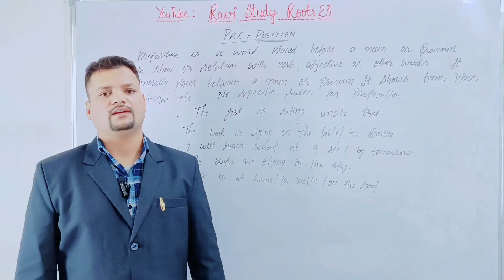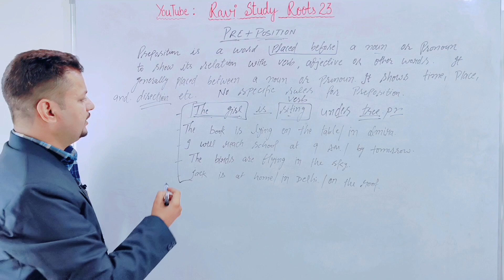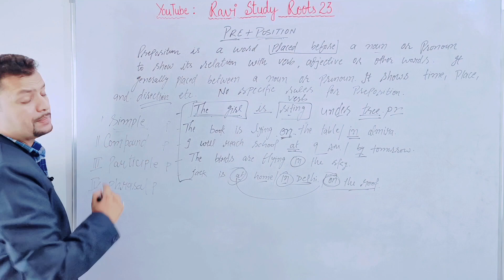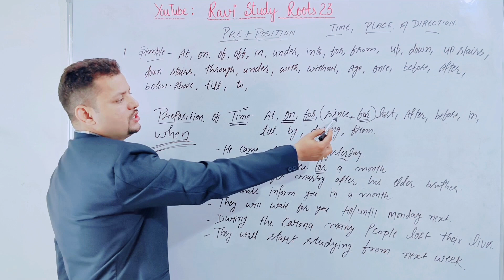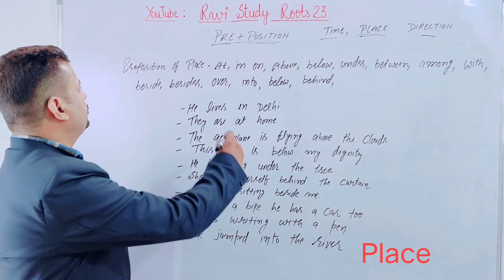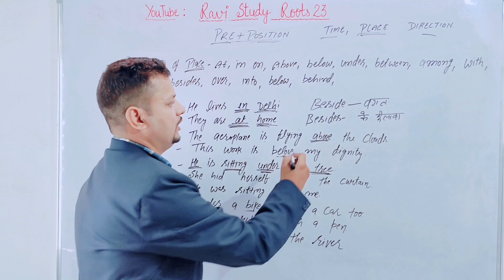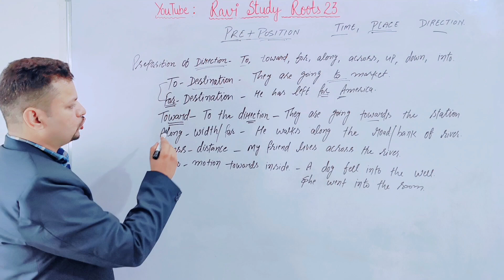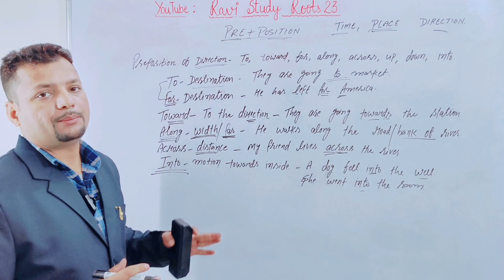what are the prepositions by Ravi Soni. What are the uses of prepositions and Types of prepositions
Ravi Soni classes
Ravi Study Roots 23
Ravi Soni Chandigarh
Ravi Soni English classes